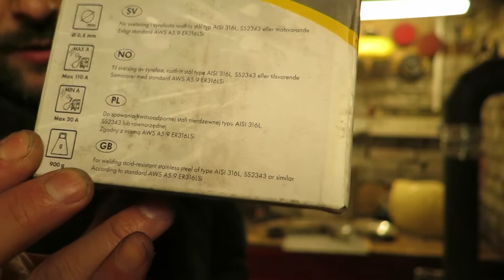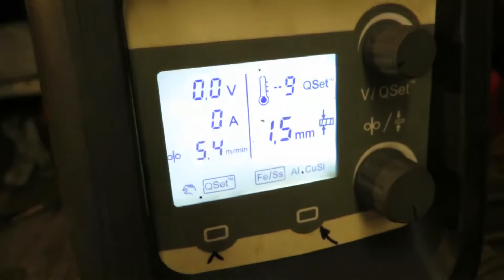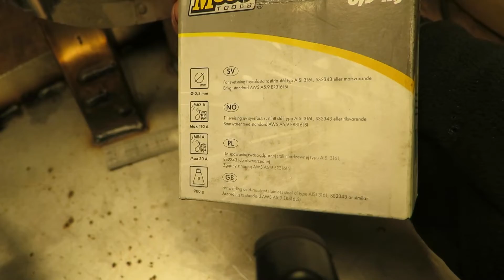Spawanie stali nierdzewnej pierwsze próby drut z marketu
Postanowiłem spróbować czy i jak da się pospawać stal nierdzewną Migomatem.  O ile ktoś nie ma znajomego spawacza to musi kupić drut przez internet. W popularnych sklepach znalazłem tylko ten pokazany na filmie ( interesowała mnie szpulka od 1 do 5 kg max )
Optymalna mieszanina gazów to 2,5 % CO2 + 97,5 Ar
mój gas został zmieszany na życzenie i nie mam pewności czy trzyma parametry.
Po kilku próbach okazuje się, że całkiem znośnie się spawa tym chińskim drutem.
Oczywiście nie ma co porównywać jakości ani wyglądu do metody TIG
Mam nadzieję, że film okaże się użyteczny dla hobbystów.
Pozdrawiam